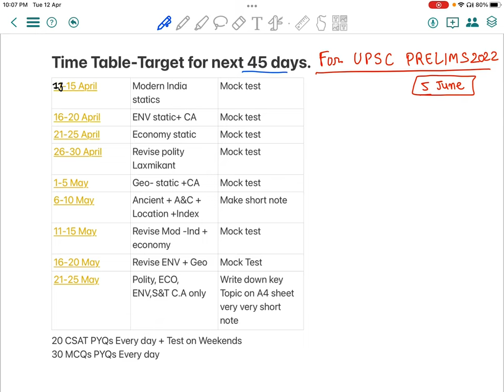45 Days Plan to clear UPSC PRELIMS 2022 |Last Mile strategy for UPSC PRELIMS 2022